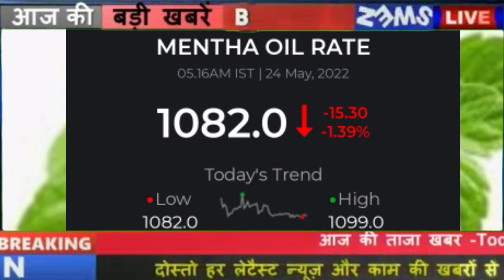24 may 2022 piprment oil rate today||आज शिबाली भाव|24 may 2022 Mentha price